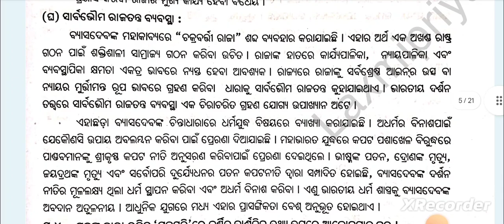ଭାରତୀୟ ଦର୍ଶନକୁ ବେଦବ୍ୟାସଙ୍କ ଅବଦାନ |+3 5th Semester Political Science Hons Core-12| Long Question